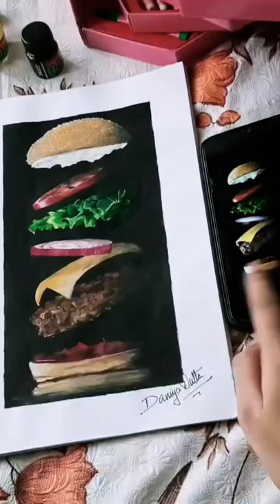BURGER 🍔 DRAWING TRANSITION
아크릴화

絵描き

趣味美術

アクリル絵

pain

paint

painter

painting

painting tutorial

painting ideas

painting cabinets.

painting restoration painting videos

painting a car painting a room

ペインティング

ペイント

絵を描く方法

趣味美術

アクリル絵 추상화

그림

아크릴화

絵描き

Acrylic painting

Easy

satisfying

relaxing

Abstract Abstract painting

Demonstration

abstract painting tutorial abstract painting easy

abstract painting asmr abstract painting acrylic

abstract painting glitter

abstract painting videos

painting drawing

Acrylics

palette knife abstract color painting

acryllation

How to painting How to drawing

Acrylic

For Beginners

Palette Knife Techniques

ASMR asmr painting

추상화

그림

hype house, hypehouse, hypehousecompilation,

Tik Tok Dance Compilation 2020 Dances tiktoks Tik Toks Songs and Tik Tok Dances 2020 Compilation 2020